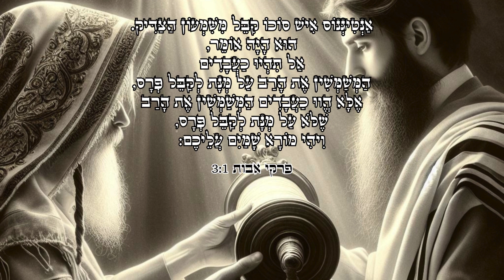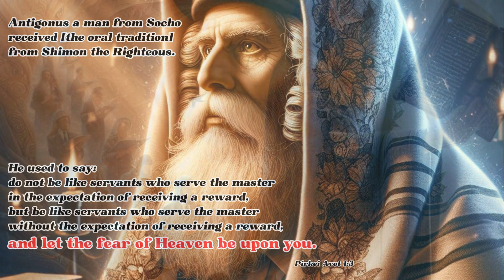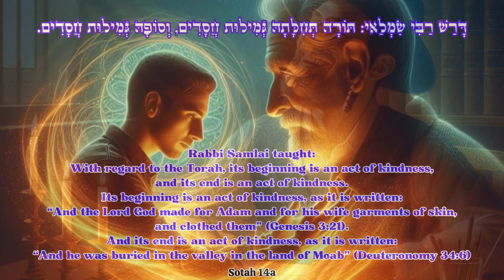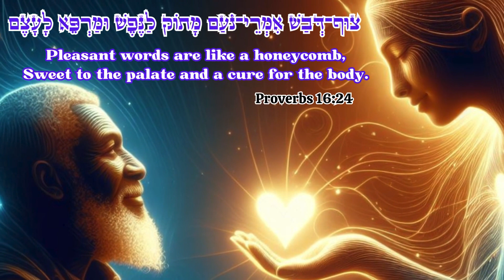The Selfless Servant: Pirkei Avot: Serving God Without Expecting Reward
The Mishnah in Pirkei Avot Chapter 1 Mishnah 3 teaches us the valuable lesson of becoming involved in studying the Torah and fulfilling the Mitzvot simply because we are so commanded to do.

Antigonus, a man from Socho tells us that we must serve God as a servant would serve a master. We should not be focused on the rewards we may see -- whether in this world or the next. We should be focused on what counts now, today -- just as a servant would attend to the wishes of his master -- without thinking of the reward.

Life is about doing the right thing because it is right! But what makes right right?! When we acknowledge the Torah and the importance of observing the commandments inside it. Then we become like servants serving the Master of the entire universe. And indeed, when we do this, we bring harmony to the entire world.

Let not one imagine that these laws apply only to the Jewish nation. Indeed, the Torah teaches laws that are applicable to all the nations of the world. And indeed, when all the nations will begin to observe these laws too, the world will begin to find itself in an automatic state of harmony, when in fact, the rewards will be in abundance!

and feel free to be in touch about anything Torah and life!

To help me to be able to continue teaching and providing these videos please support me on my Patreon page with any amount you can help (or become a member on my main